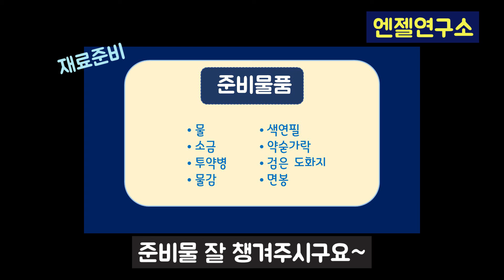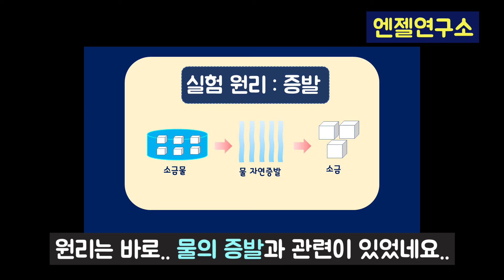5차 실험: 소금그림 (5th experiment: salt painting)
아이들이 쉽게 놀면서도 할수있는 과학실험을 소개합니다.
하나씩 해보면서 과학이론도 배워보아요.
Introducing science experiments that children can easily play while playing.
Let's learn science theory by doing it one by one.

빠른영상 가이드
00:20  실험준비물
00:30  소금물만들기
00:51  밑그림그리기
01:36  색소금물 만들기
01:53  색칠하기
03:25  실험원리

과학놀이 실험 집콕놀이 초등과학 실험5일차 증발실험 놀면서 배우는 과학이론 5탄#소금그림 간단한 실험
science play Experiment# play at home# elementary science# Experiment 5th day# evaporation experiment Learning science while playing salt painting simple experiment